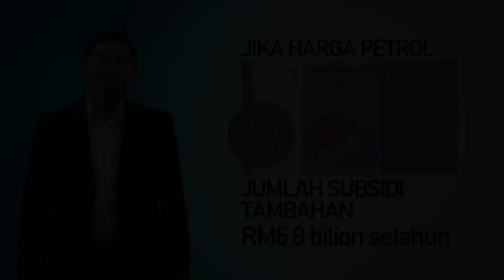Harapan Rakyat: Harga Minyak Turun- Rafizi Ramli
Mampukah negara melaksanakannya?